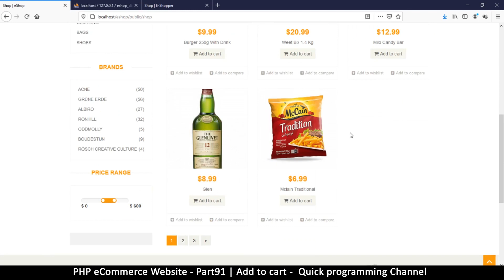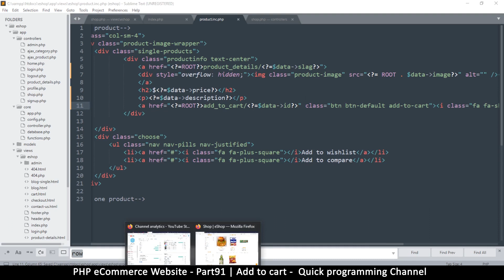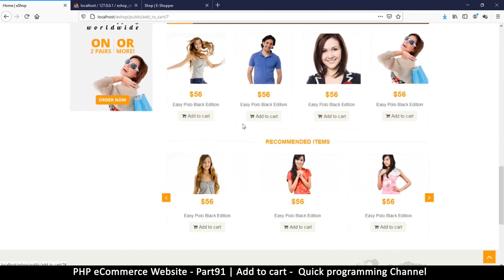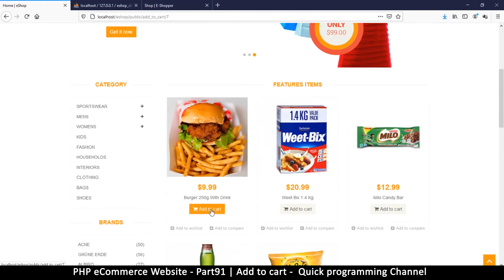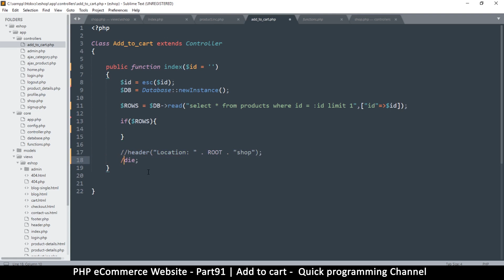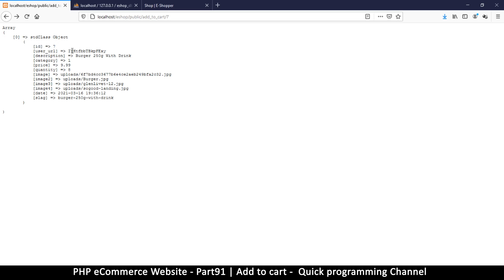#91 PHP Ecommerce website development | Adding to cart | MVC OOP - Quick programming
Learn how to code your own ecommerce website in PHP. This tutorial series will also include the admin area, login and signup pages. the payment system integration may not be included